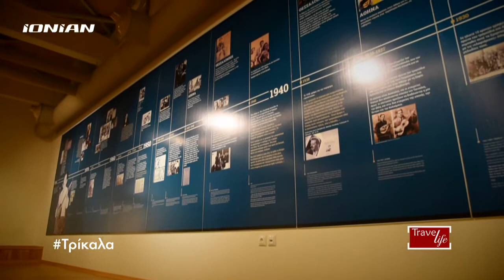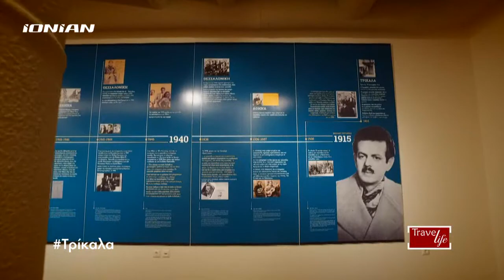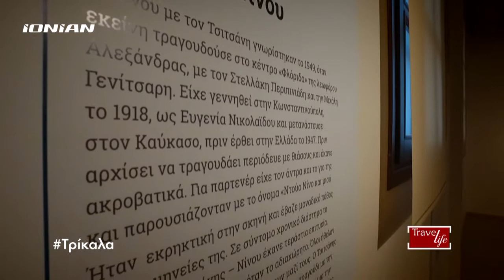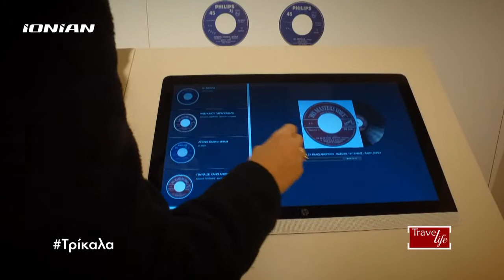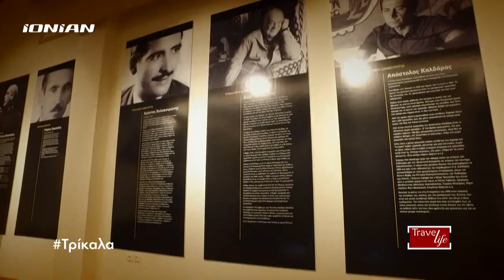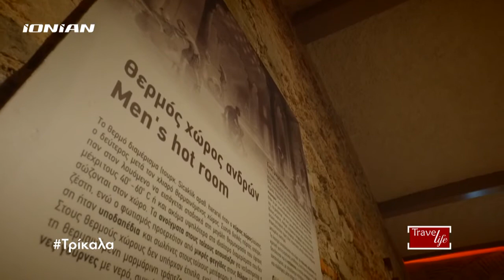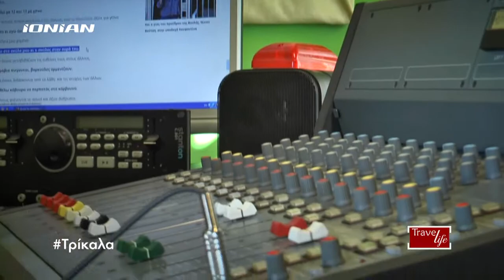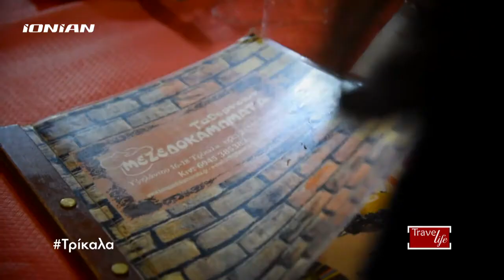TRAVEL LIFE | Τρίκαλα, μια πόλη μέσα στο πράσινο τοπίο, Μ.2ο | S.1_E.9